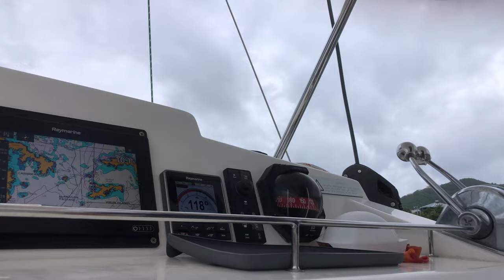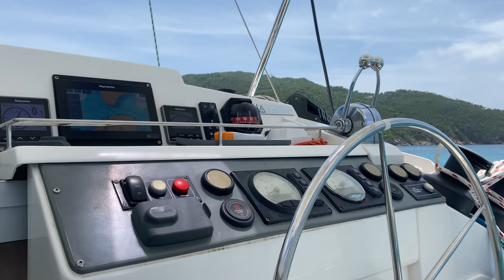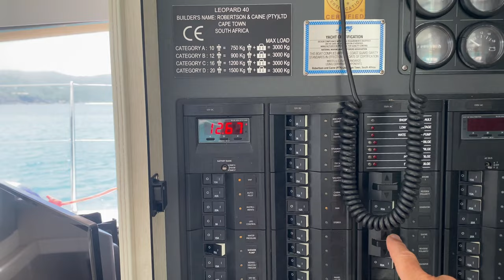Sailing the Caribbean During Hurricane Season & Dodging Hurricane Fiona ~ Ep. 110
We charter a Catamaran out of Tortola in the British Virgin Islands as future Hurricane Fiona passes by.  Explore the Pirate past of a deserted Norman Island and visit the caves where pirate booty is said to have been buried.  Tour of our Sunsail Leopard 404 catamaran.